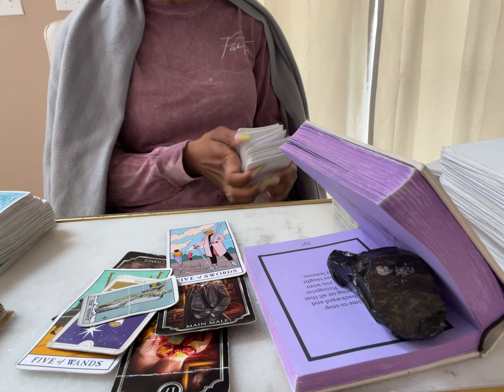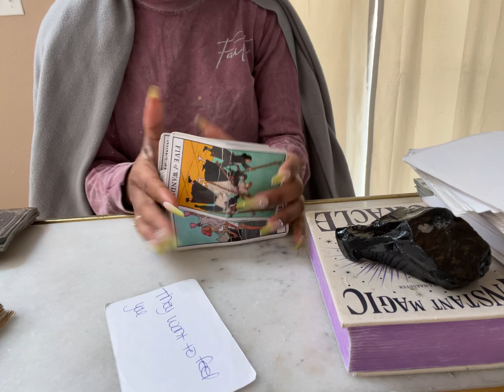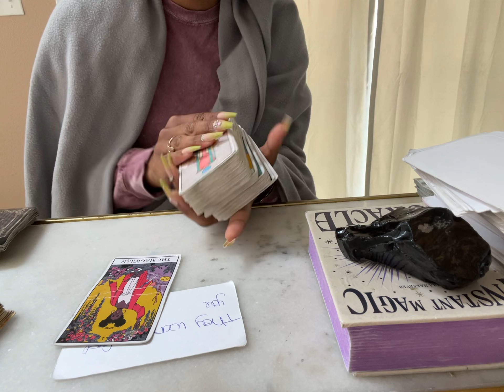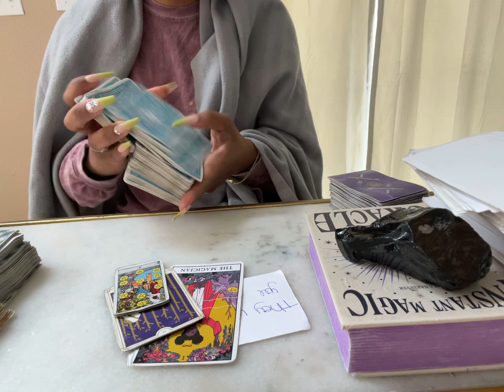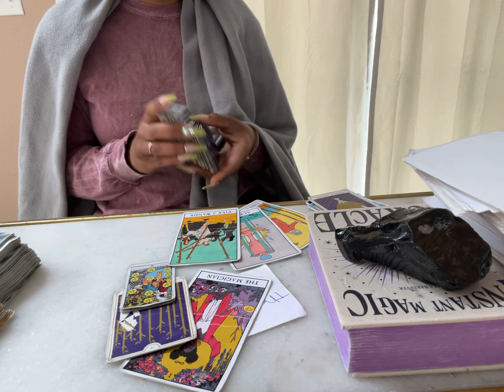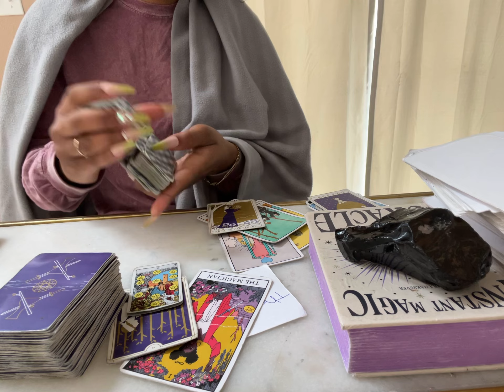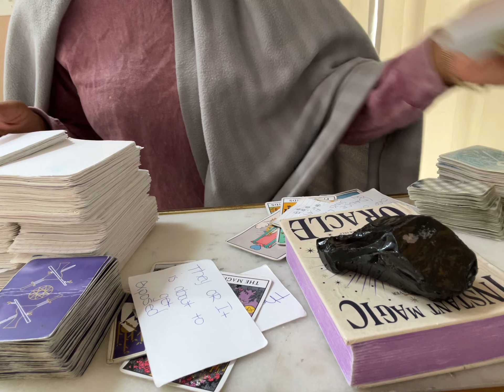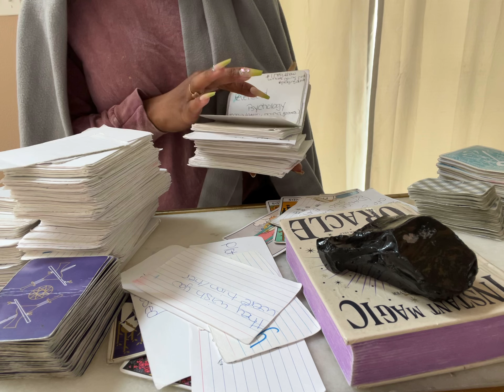OFFICIALS CAME LOOKING 4U&NOT WHY U THINK&UR FAM/CANCER DID THE UNFORGIVABLE BC OF THEIR GUILTY MIND